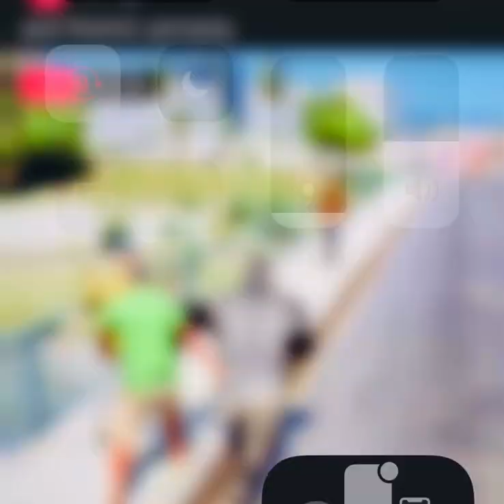MY TALKING PET